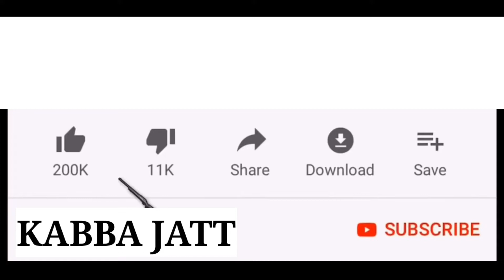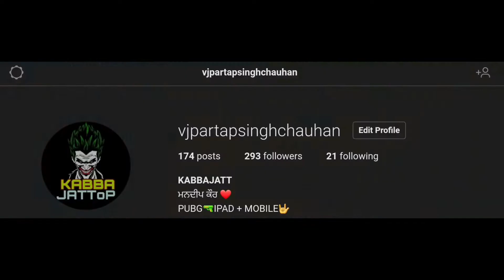RECORD OF MAXIMUM HEADSHOTS IN SINGLE CLASSIC MATCH ERANGEL / KABBA JATT PUBG / PUBG MOBILE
Comment what type of video you want next (tips,tricks,how to,weapon challnge,trick shot or high kills gameplay)

I play on both Ipad And mobile